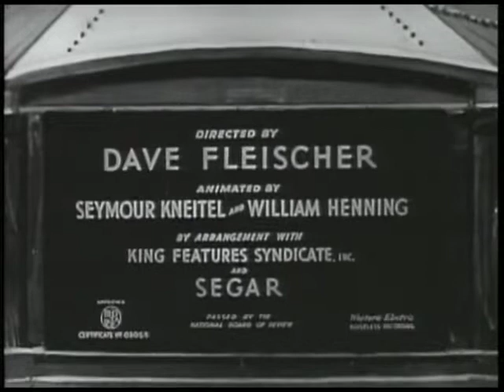Popeye__Customers Wanted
Popeye and Bluto are running competing penny arcade games at an amusement park. Popeye and Bluto wind up fighting each other and Wimpy decides to host "the Fight of the Century" between the other two for his own profit.